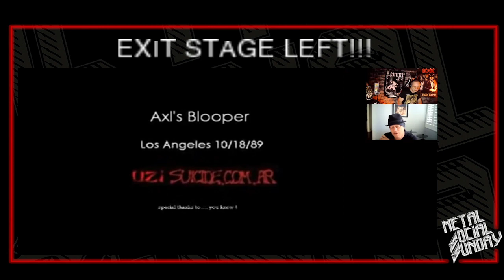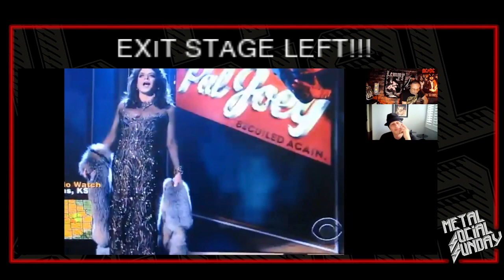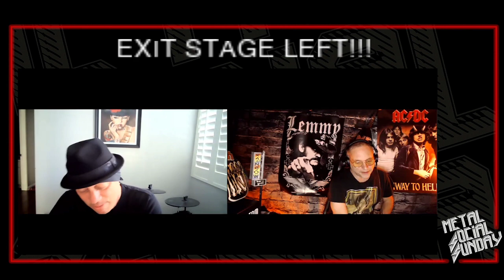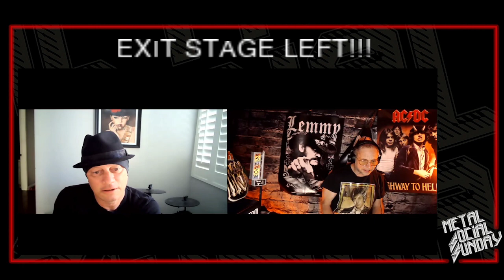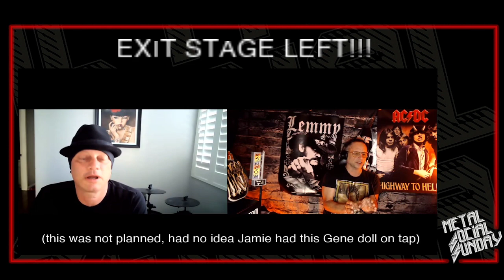#69 Jamie Scrap and Britt play who made the best "Exit Stage Left" on MSS / Twitch.